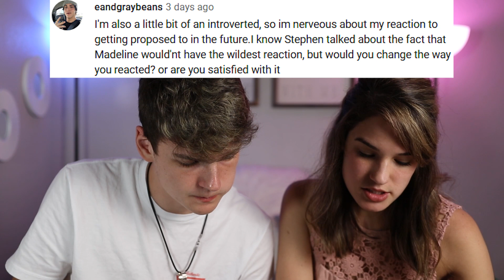ENGAGEMENT Q&A (DIGIORNO MUKBANG)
We really appreciate you all! :)

TO JOIN OUR REMIND
TEXT: @mllo
TO: 81010

snapchat ~ ayexmadeline

snapchat ~  ayexstephenn